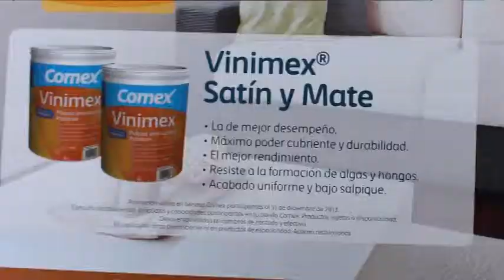Pon guapa tu casa para esta navidad 15% de descuento en VInimex y Comex 100 cubeta y galon